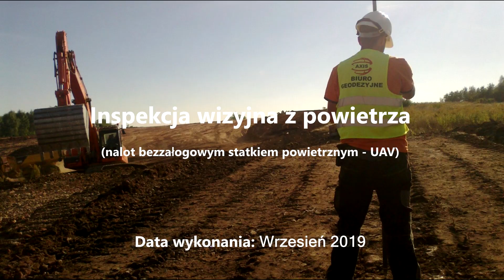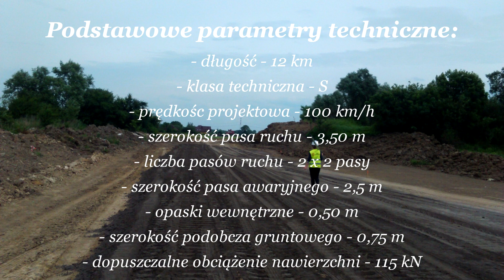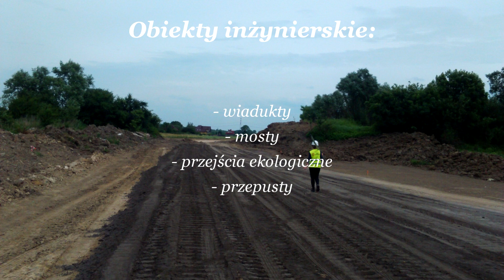SZCZECINEK S11 Inspekcja Wizualna 09 2019